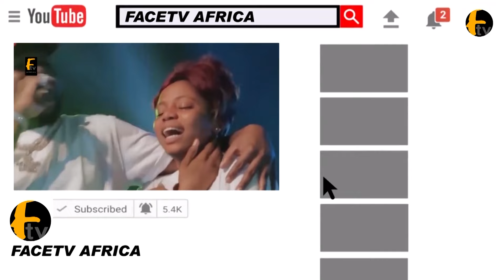MOHBAD MOTHER ACCUSED HIS EX-HUSBAND FOR TELLING PRIME BOY TO RUN AWAY AFTER MOHBAD DE@TH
MOHBAD MOTHER ACCUSED HIS EX-HUSBAND FOR TELLING PRIME BOY TO RUN AWAY AFTER MOHBAD DE@THFace tv Africa Face tv Africa Facetv Africa Face tv AFrica Facetv Africa Facetv Africa and Music face: Real Indigenous Nigerian Music. We profile top performance, top rated Nigerian musicians, legends, events, video musicals and we dish them out to you from a Nigerian point of view.